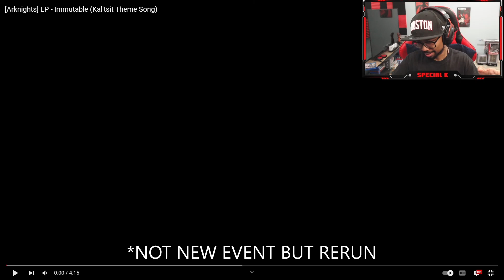KAL'TSIT THEME! | Arknights EP Immutable Reaction!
Arknights EP Immutable
arknights Kal'tsit
Arknights EP Immutable Reaction
arknights
arknights en
arknights global
arknights mobile
arknights game
arknights